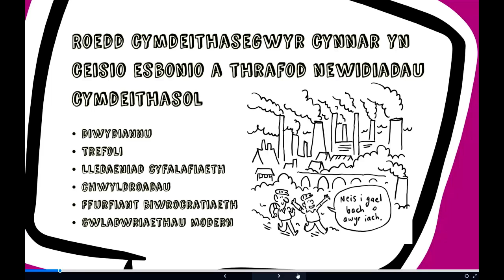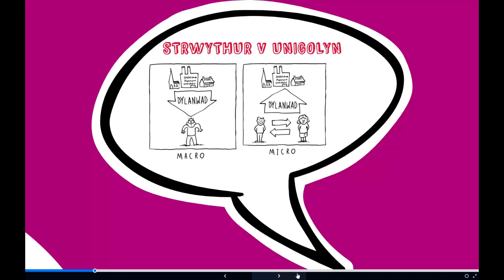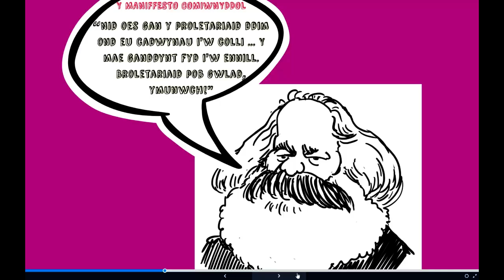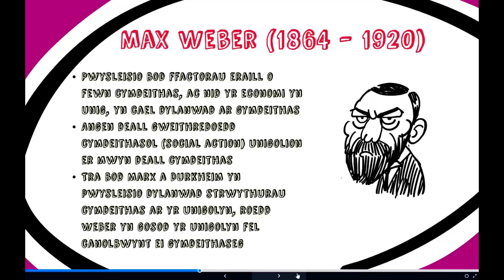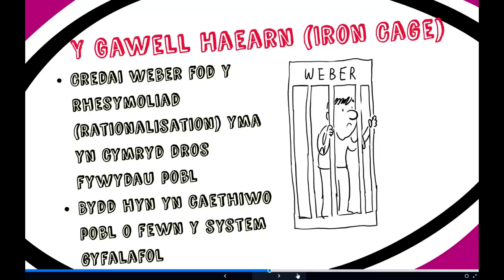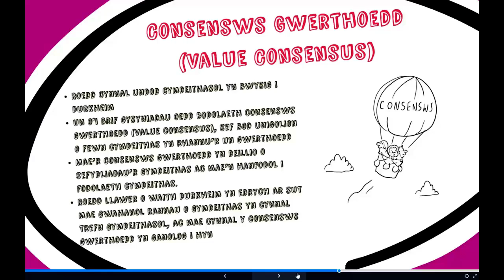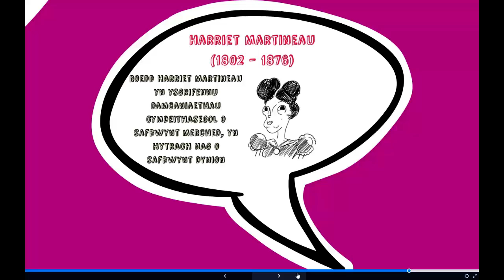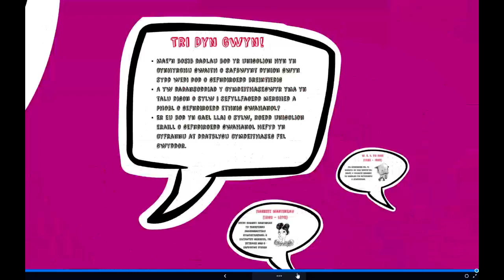Prif ddamcanaiethwyr cymdeithaseg glasurol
Fideos o elyfrau Pecyn Adnoddau Amlgyfrwng Cymdeithaseg.